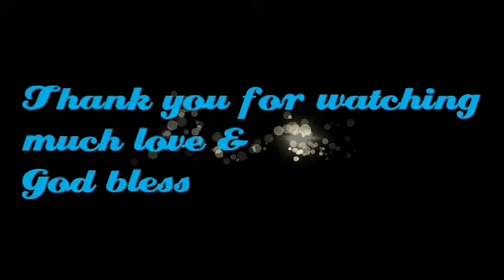Michael Jackson-smooth criminal-live Munich 1997 HD|Reaction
Hafa adai guys, so I am reacting to Michael Jackson smooth criminal live Munich 1997 and the video clip is from LIVEMJHIGHDEFINITION. Hope you enjoy and remember L.O.V.E.